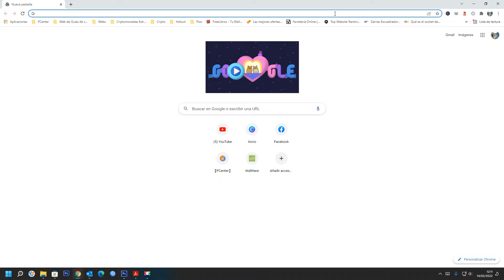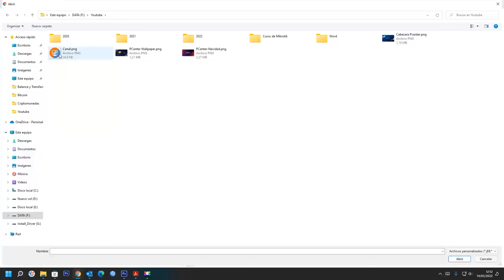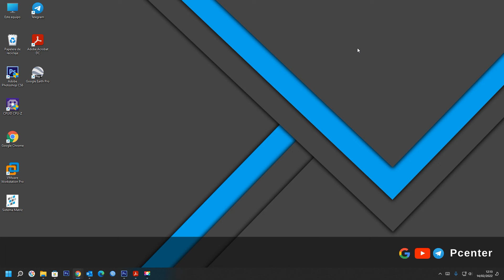✅ Cómo poner una imagen en la firma de Gmail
Agreguen una imagen a su firma de Gmail desde Google Drive, CÓMO AÑADIR UN LOGO A SU FIRMA DE CORREO